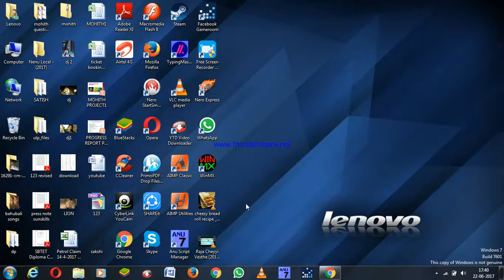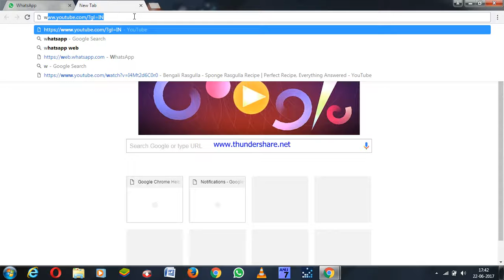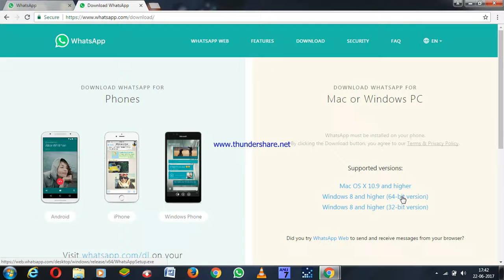how to do whats app in laptop and download in laptop